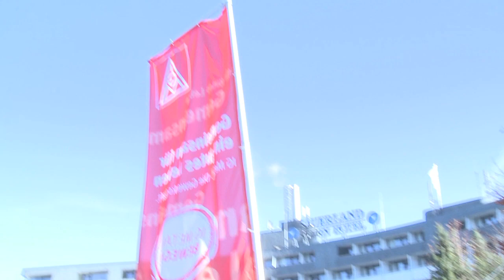Delegiertentagebuch zur Bundesvertrauensleute-Konferenz Tag 1